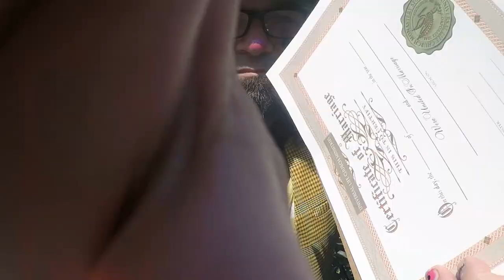The Dingo Dizmal Digest Vlog #1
First vlog from a clown in the Pacific Northwest. Here are some clipz of some sacred clown life! Every day I entertain people with my wife Olive Rootbeer.
We go out even when we don't have a gigs just to make folks happy.
We love having adventures and turning a cam on when we can.
Bards for culture or gold or both and we live to spread joy everywhere we go.
I'm also a cantankerous old punk so I can be salty sometimes.
Here is some of the trappings and goings on with a couple of tallbike clowns in Portland.